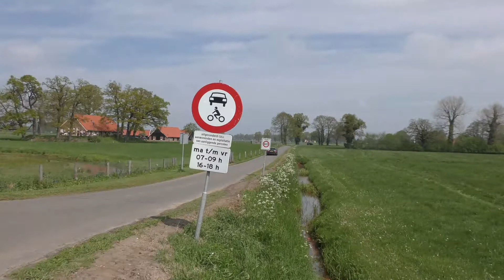RTVBorne 20170506 Ronde van Overijssel